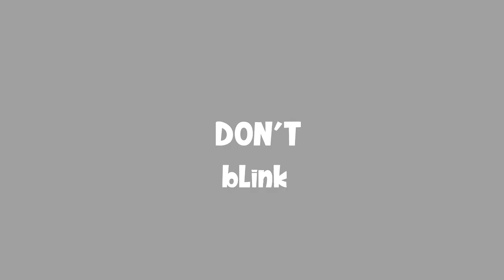Shadic VS Enerjak | Teaser-Trailer